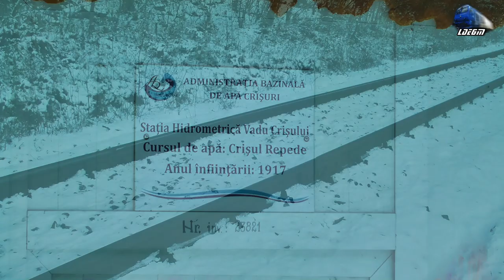Trenurile Iernii în Zăpadă/Winter Trains in Snow in Defileul Crisului Repede Canyon 08 January 2020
1:Horns Intro Goarne
2:R3074 - Oradea - Alesd - Bratca - Ciucea - Huedin - Aghireș - Cluj Napoca - 060-DA1/LDE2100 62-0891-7 RO-SNTFC
3:R3641 - Bratca - Oradea - 2xAutomotoare Sageată-Albastră Desiro VT642 DMU RO-SNTFC
4:IR15031 - Cluj Napoca - Oradea - Automotor VT614 Diesel Triebwagen/DMU RO-TFC
5:IR144-1"Transilvania" - Cluj Napoca - Huedin - Ciucea - Aleșd - Oradea - Puspokladany - Szolnok - Budapest Keleti - Wien Hbf. - Regina Bihorului - GM 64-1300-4 RO-SNTFC
6:R15853 - Cluj Napoca - Oradea - Automotor Duewag BR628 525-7 IRC/DB Regio
7:R3073 - Cluj Napoca - Oradea - Automotor Săgeată-Albastră Desiro VT642 DMU RO-SNTFC
8:IR1834 - Timișoara Nord-Arad-Sântana-Chișineu Criș-Salonta-Oradea-Aleșd-Ciucea-Huedin-Aghireș-Cluj Napoca-Dej Călători-Beclean pe Someș-Ilva Mică-Vatra Dornei-Suceava-Pașcani-Iași - Jimmy Tricolor 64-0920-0 RO-SNTFC
9:IR15033 - Cluj Napoca - Oradea - Automotor DH2/SN83 DMU RO-TFC
10:Tren CFR Infrastructură Train - Drezina DC Rail Vehicle
11:R15858 - Oradea - Alesșd - Șuncuiuș - Ciucea - Huedin - Automotor Duewag BR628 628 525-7 IRC/DB Regio
12:IR15034 - Oradea - Cluj Napoca - Automotor VT614 Diesel Triebwagen/DMU RO-TFC
13:Grup Feroviar Român - 060-DA1/LDE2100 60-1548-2 RO-GFR
14:IR367-2"Harghita" - Budapest Keleti - Szolnok - Puspokladany - Oradea - Aleșd - Ciucea - Huedin - Aghireș-Cluj Napoca-Dej Călători-Beclean pe Someș-Sărățel-Deda-Siculeni-Brașov - Regina Bihorului - GM 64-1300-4 RO-SNTFC
15:R15855 - Cluj Napoca - Oradea - Automotor Duewag BR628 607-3 IRC/DB Regio
16:R15854 - Oradea - Cluj Napoca - Automotor Duewag BR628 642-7 IRC/DB Regio
17:IR1535 - Cluj Napoca - Aghireș - Huedin - Ciucea - Bratca - Aleșd - Oradea - Automotor Săgeată Albastră Desiro VT642 DMU RO-SNTFC
18:R3644 - Oradea - Piatra Craiului - Automotor Săgeată Albastră Desiro VT642 DMU RO-SNTFC
19:IR15036 - Oradea - Alesd - Șuncuiuș - Ciucea - Huedin - Aghireș - Cluj Napoca - Automotor DH2/SN83 DMU RO-TFC
20:R15859 - Huedin - Ciucea - Bulz - Șuncuiuș - Alesd - Tileagd - Oradea - Automotor Duewag BR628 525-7 IRC/DB Regio
21:IR166-1"Harghita" - Brașov-Siculeni-Deda-Dej Călători-Cluj Napoca - Huedin - Ciucea - Alesd - Oradea - Jimmy Tricolor 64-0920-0 RO-SNTFC
22:R3076 - Oradea - Cluj Napoca - 2xAutomotoare Săgeată-Albastra Desiro VT642 DMU RO-SNTFC

08 January 2020